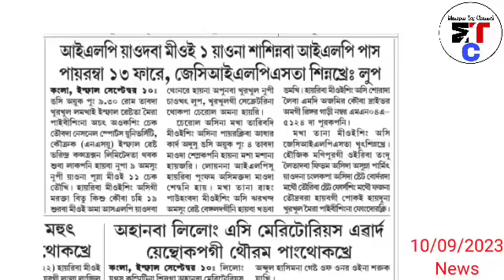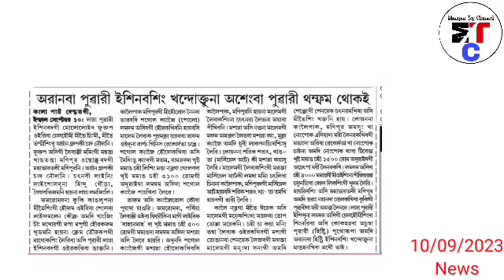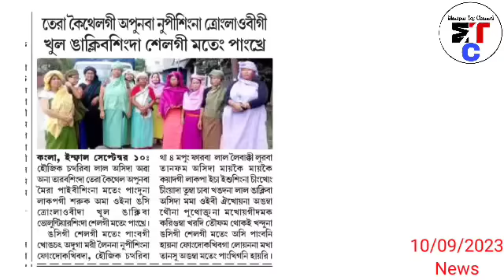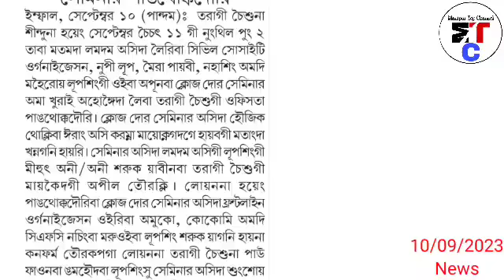Yum 200 Lom Mei thadoklamle